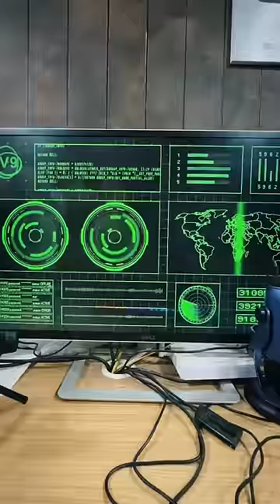नपीस Hacker Is Back🔥II